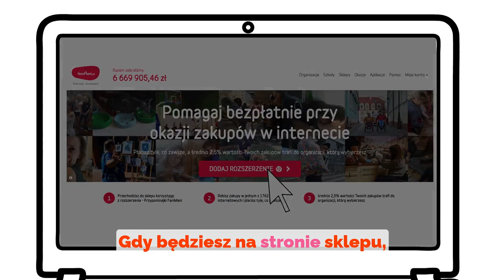Wspieraj beneficjentów Fundacji Avalon bezpłatnie przy okazji zakupów online!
Fundacja Avalon
Jest jedną z największych organizacji pozarządowych w Polsce pomagających osobom z niepełnosprawnościami i przewlekle chorym. Fundacja powstała w 2006 roku, a od roku 2009 posiada status Organizacji Pożytku Publicznego. Ma siedzibę w Warszawie, jednak swoim wsparciem obejmuje osoby potrzebujące z całej Polski. Fundacja oferuje pomoc potrzebującym w obszarze finansowym, a także prowadzi szereg programów społecznych i edukacyjnych mających na celu zmianę postrzegania osób z niepełnosprawnościami w polskim społeczeństwie.
Fundacja Avalon aktualnie wspiera blisko 14 000 osób z całej Polski. Łączna wartość pomocy udzielonej przez Fundację swoim podopiecznym wynosi ponad 300 mln złotych.

Fundacja FaniMani
Powstała w 2014 roku z misją wspierania organizacji społecznych w pozyskaniu finansowania. W tym samym roku powstał serwis fanimani.pl - pierwszy w Polsce portal gdzie bezpłatnie można pomagać przy okazji zakupów online. FaniMani zrzesza ponad 1700 sklepów internetowych, które dzielą się zyskiem. Dzięki współpracy FaniMani z biznesem korzystanie z darowizny od zakupów online jest bezpłatne dla kupujących (pomagających) i organizacji. Aby pomagać w ten sposób wystarczy dodać do przeglądarki rozszerzenie Przypominajka FaniMani albo zainstalować aplikację mobilną FaniMani.